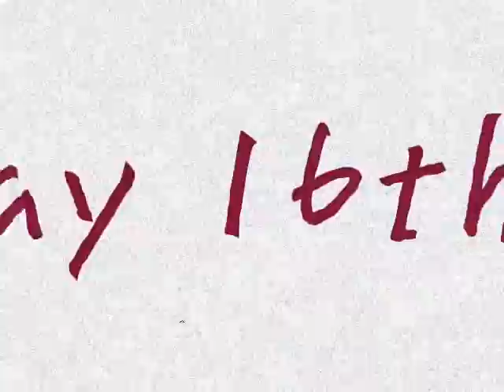DOULOS in Madagascar 2004 (the crowd)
A video clip of one Sunday afternoon in Toamasina ... the Crowd qued up and waited for a visit to DOULOS.

Toamasina book fair
Oct, 2004 ::

Over the weekend, over 18,000 visitors came on board, swamping the book fair. Most of the titles on board are heavily discounted in recognition of the fact that many in the local community have very limited resources. Add to that the novelty of having ice cream on the world's oldest ocean going passenger ship and it becomes apparent why there was such a long queue at the book fair coffee bar.